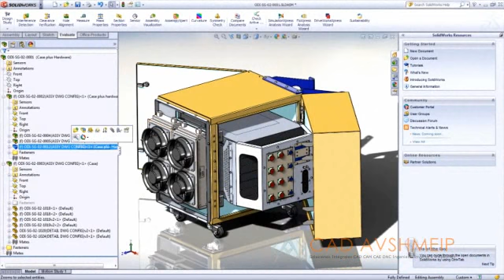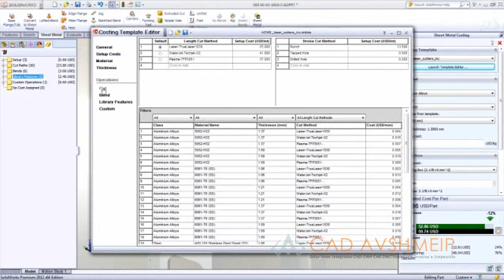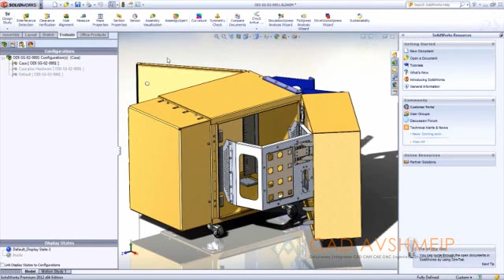Costos de Diseño con SolidWorks 2012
Con SolidWorks 2012 optimice el conocimiento en Costos de Diseño, obtenga información precisa para su toma de decisiones.

CAD AVSHMEIP S.A.  Distribuidor Autorizado SolidWorks